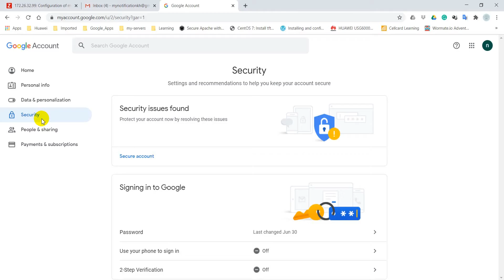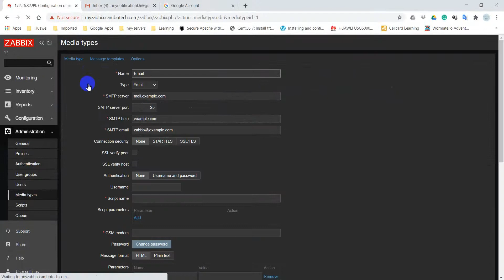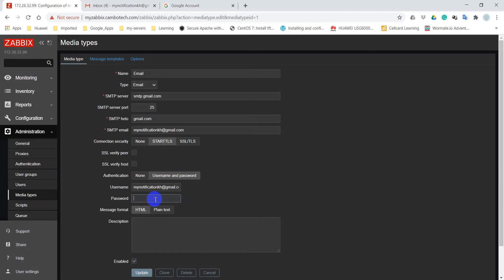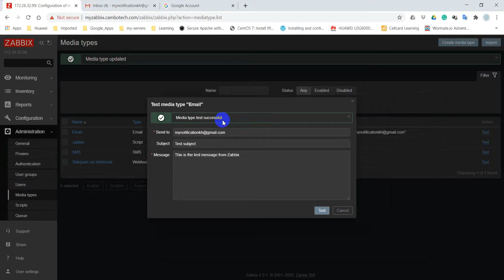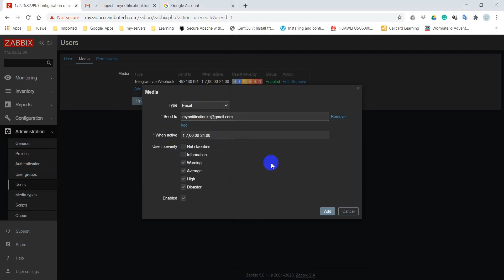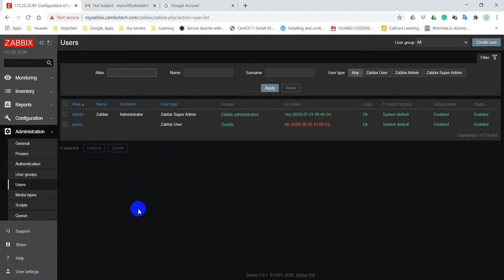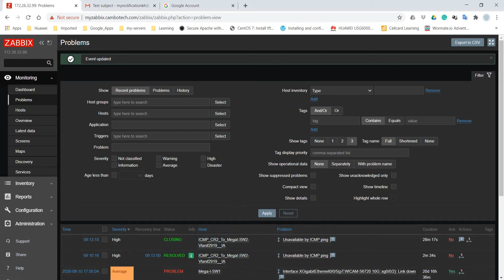How to configure Zabbix alert with Gmail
Video learning.
This video will show you how to configure Zabbix alert with Gmail.

SMTP server port : 25
Connection security : STARTLS
Authentication: Username and password

+Media types
+Users
+Actions -- Trigger actions